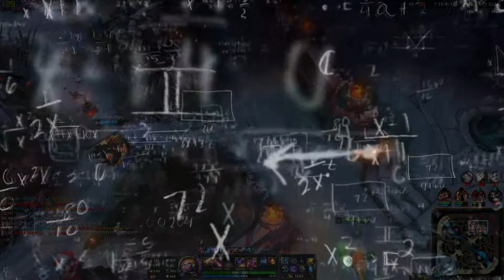FireballZ 60 Mbps